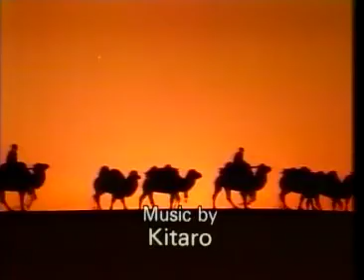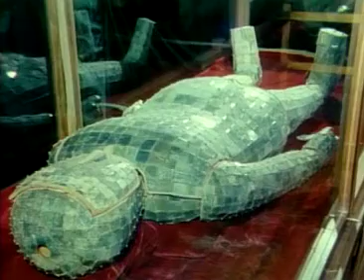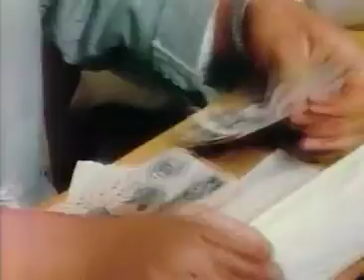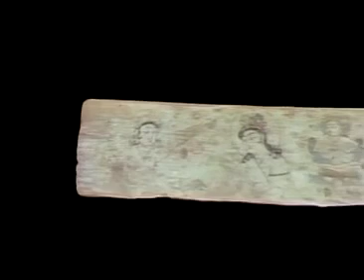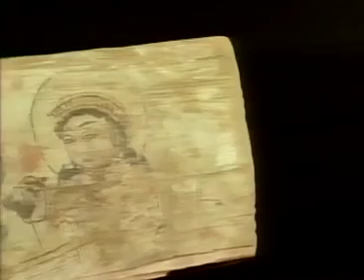The Silk Road: 07 Khotan-Oasis of Silk and Jade